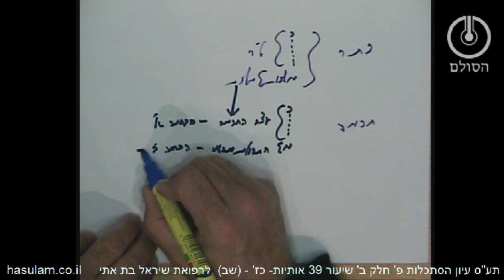תע"ס - חלק ב - הסתכלות פנימית אותיות כז-לב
שאלות חזרה חלק ב ה"פ אותיות כז-לב
4. אילו ב' הבחנות יש בכל בחינה?
1. מהיכן נובע ההבחנה הא' שהיא עצם החומר ומדוע דווקא משמה?
2. מתי כל בחינה קונה את האני שלה להיקרא בשם?
3. מה מלמדת אותנו מבחינת השקפה העובדה שאת עצם החומר כל בחינה מקבלת מהעליון שלה?
4. מהי ההסתייגות של בעל הסולם באות לב ומה הפיתרון להסתייגות זאת?